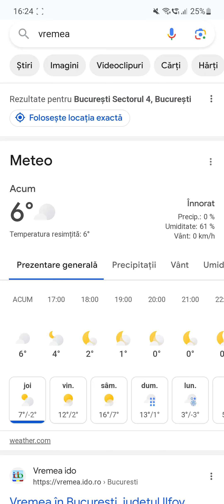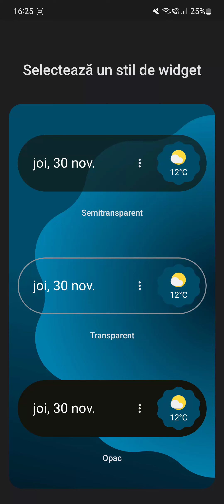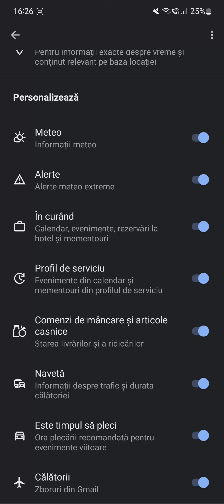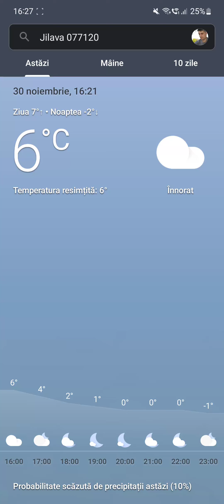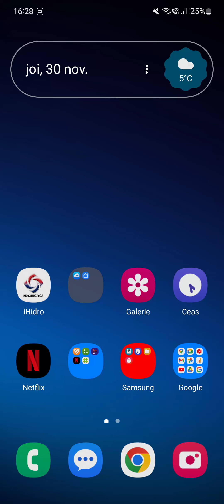Widget cu vremea Google pe homescreen